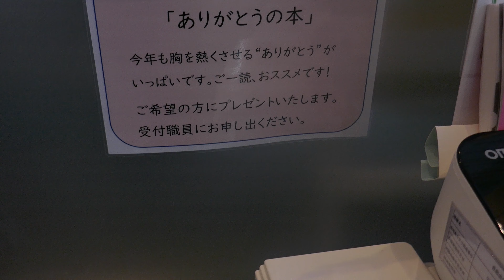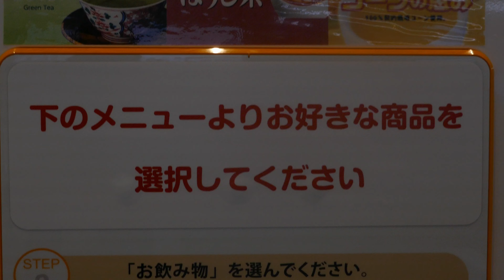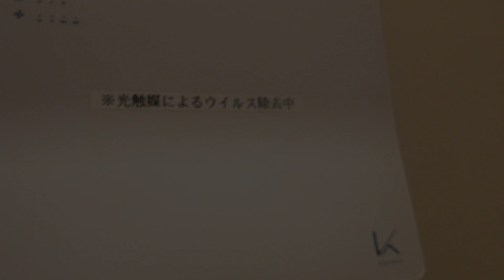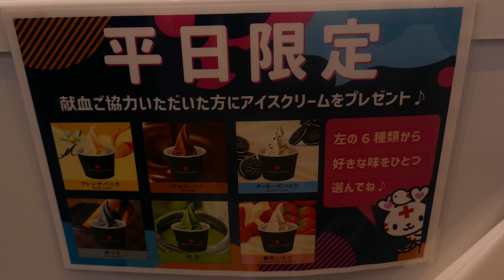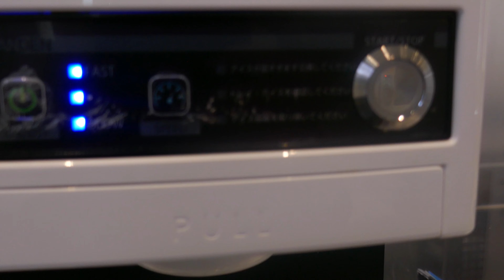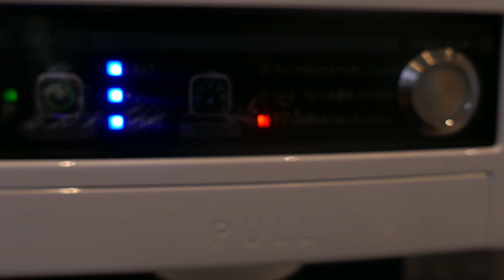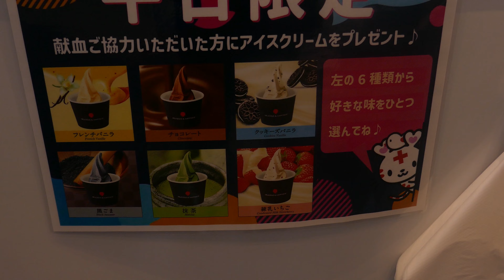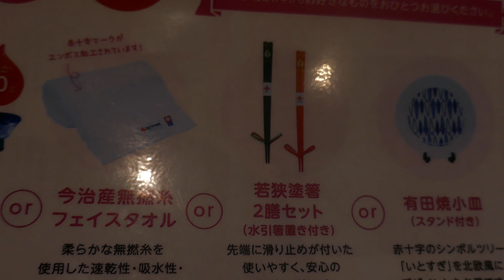名古屋 献血ルーム フォレスト#3 12月21日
補足説明です。静止画だけでは。私のブログしか
見れませんので動画にて紹介します。
何と云っても、自家製のアイスクリーム、その場で
作って貰って、私もいただきましたが美味しいです。
回数が増えると、依存症に陥る傾向が有ります。
場所は、以下…

JR名古屋駅から徒歩12分　地下鉄東山線「亀島駅」より徒歩6分
イオンモール　Nagoya Noritake Garden 3階

私は駅前からタクシーで行きました。帰りは目の前がGSで
タクシーが引っ切り無しで出入りしてます。

過去に訪ねた愛知県のルーム、血液センターは以下…

お願い→施設からの要請で広告は入れないで下さい。